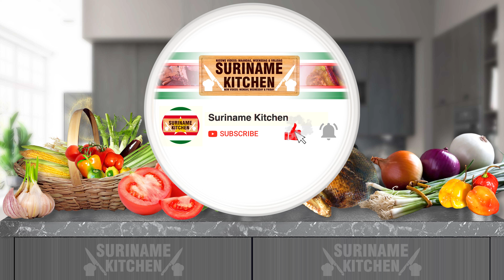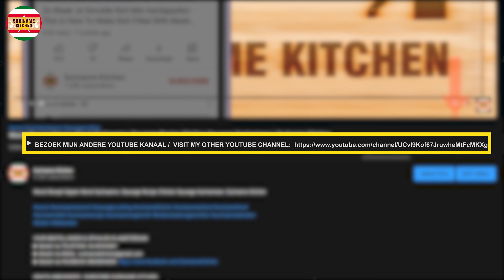Op De Markt Gekocht Kabeljauw En (Bakkeljauw Ei) In Nimak Martja | Cod Fish Eggs Cooking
▶ INGREDIËNTEN
-Olie
-Uien
-Peper
-Gemalen Knoflook
-1 TL Zwarte Peper
-1 TL Kentjoer
-Zout
-0,5 TL Kurkuma Poeder
-Kabeljauw En (Bakkeljauw Ei)

▶ INGREDIENTS
-Oil
-Onion
-Chili
-Ground Garlic
-1 TSP Black Pepper
-1 TSP Aromatic Ginger
-Salty
-0.5 TSP Turmeric Powder
-Codfish Egg